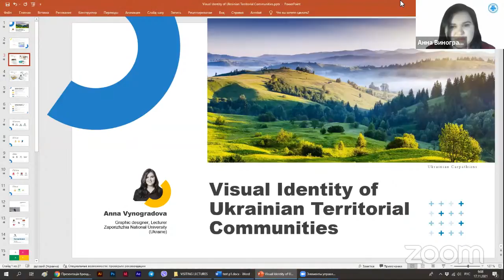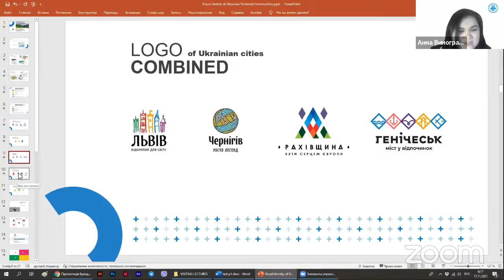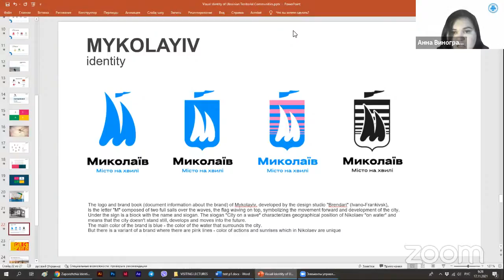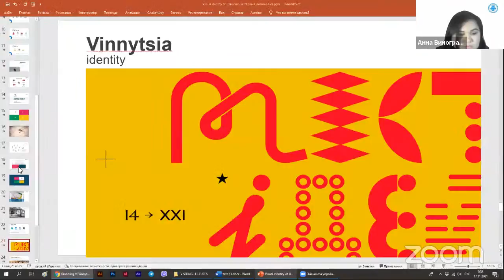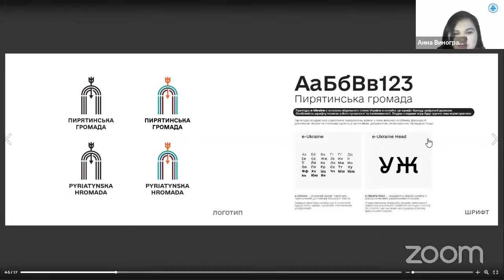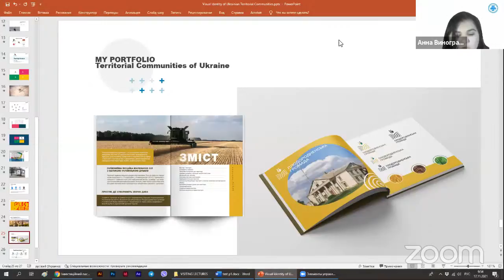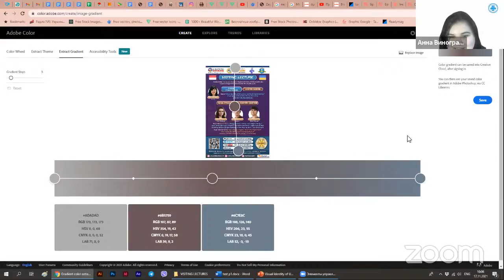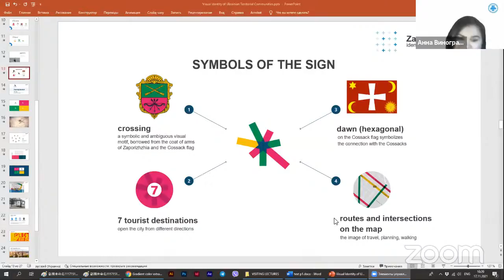VISITING LECTURE With Zaporizhzhia National University (Ukraine) Day 1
*VISITING LECTURE*
*With Zaporizhzhia National University (Ukraine)*

*Day 1 : Rabu, 24 November 2021 pukul 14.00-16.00 WIB*
1. Anna Vynogradova (Lecture) Topic : “Visual Identity of Ukrainian Territorial Communities” (Logotypes of Ukrainian Towns, Branding,
Local Identity, Brand Book)

*Day 2 : Jumat, 9 November 2021 pukul 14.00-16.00 WIB*
1. Hanna Chemerys (PhD in Pedagogy) Topic : “Ethno Design & National Aspects in Digital Design” (Folk Illustrations for Artbook "Ukrainian Bestiara" | Digital Art of ZNU Buildings | Ethno Design Illustrations for Pop-up Book "Ivan Bogatyr")
2. Olexandr Briantsev (Lecturer) Topic : “Design & Paper Engineering: Fold, Pop & Turn” (Pop-up Books | Slice Form | Constructions of
 Famous World Gothic Cathedrals | Cards Design)
3. Hanna Briantseva (Lecture) Topic : “Design & Paper Engineering: Fold, Pop & Turn” (Pop-up Books | Slice Form | Constructions of

*GRATIS :* Ilmu bermanfaat, e-sertifikat terverifikasi oleh verifikasi.me (tidak dapat dipalsukan, pada H+5)